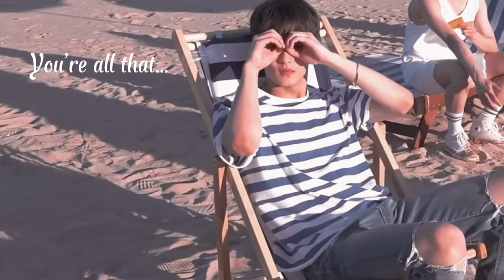It’s You - Mark Lee With Lyrics (FMV) NCT Imagine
love you marklee 🤍🐯

Cover by Kaleb J